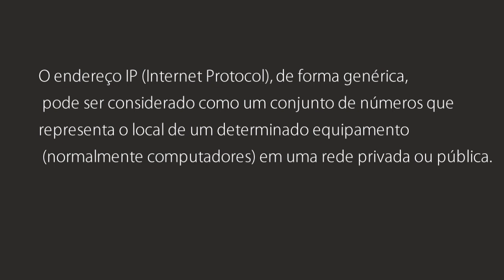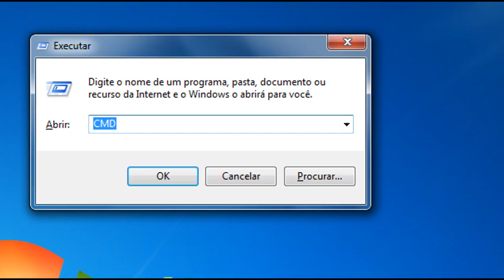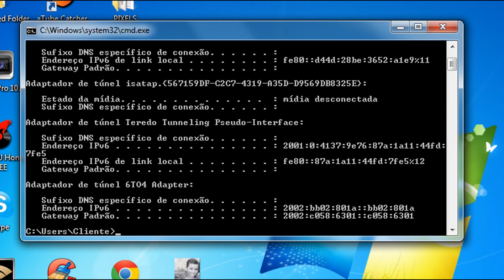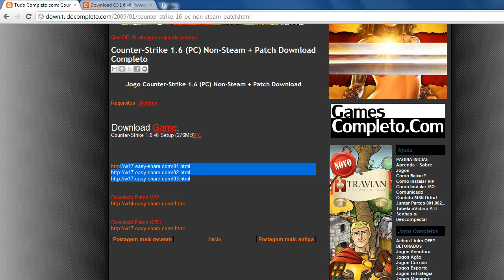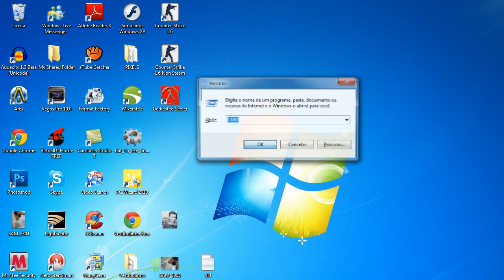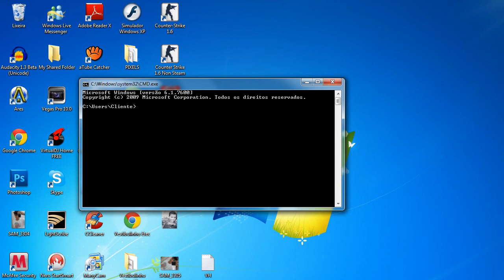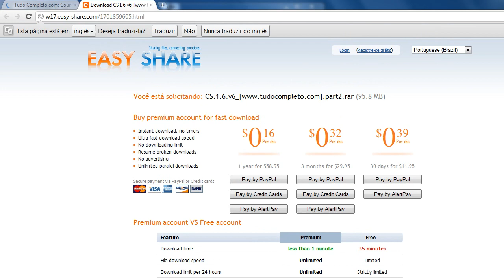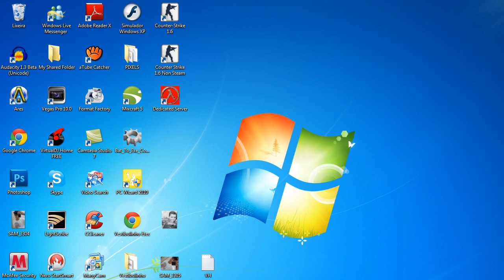Como baixar jogos bem mais rápidos e mudar o IP do computador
Aprenda como fazer download de jogos de uma forma mais rápida e acelerada, e também a trocar o IP do computador sem utilizar nenhum programa.

comandos:
- ipconfig /release (para desconectar a mídia)
- ipconfig /renew (para trocar o IP)

IMPORTANTE: decidi retirar o vídeo FAQ devido sua inutilidade diante do público. Então todas as duvidas relacionadas ao vídeo serão atendidas no mesmo , Atenciosamente.